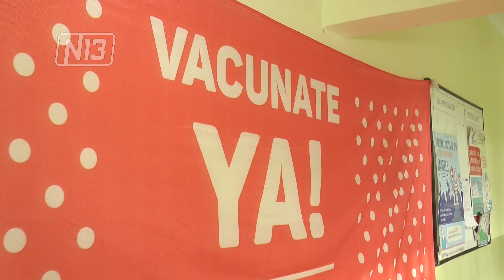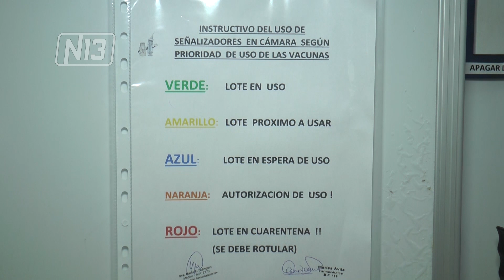REEMPLAZAN LA VACUNA SABIN